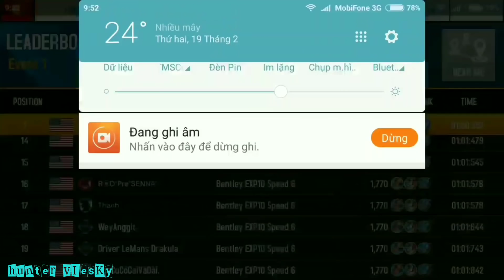Asphalt 8 - President's Day Cup 1:00:357 | Bentley EXP10 Speed 6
Track: Nevada rev.